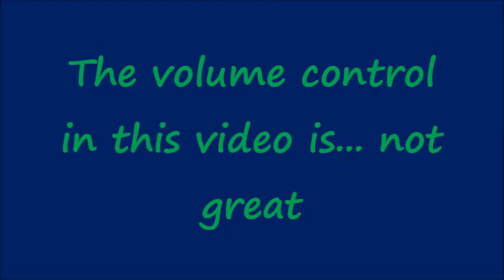Will Glitch's Dragon Head Tyranny Never Cease | Debate Disasters w/ Friends!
wow!! another collab!! With TWO people this time!! Astounding!